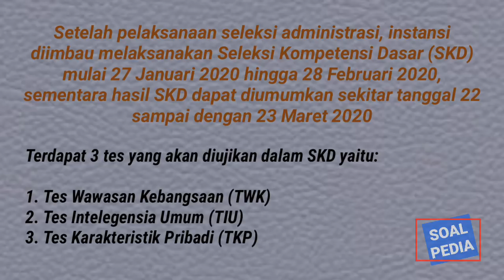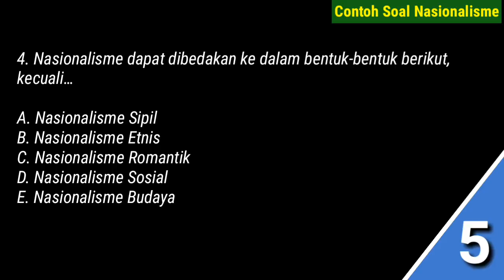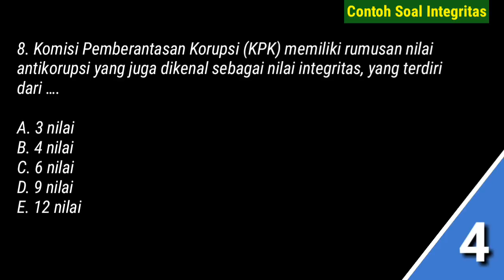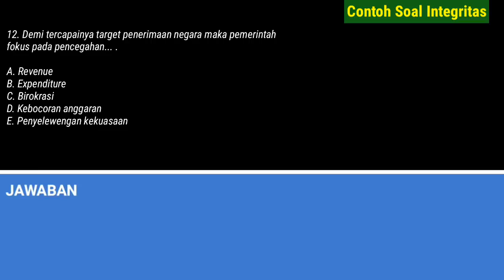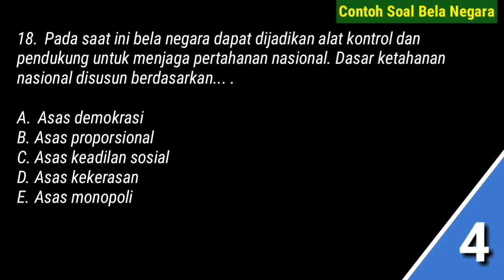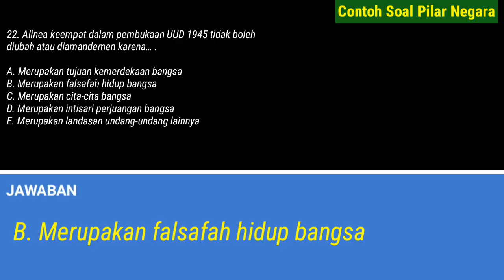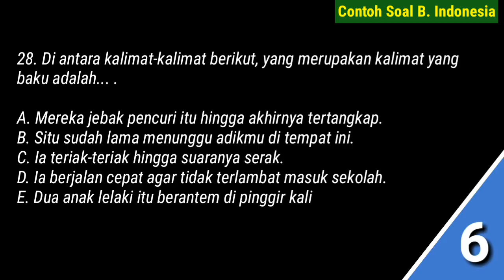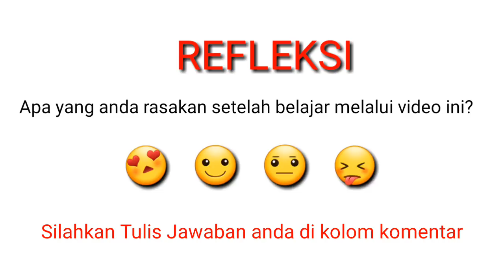Kisi Kisi Soal CPNS 2020 SKD TWK dan Jawaban ( Nasionalisme, Integritas, Bela Negara, Pilar Negara )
berlatih dan belajar soal-soal CPNS merupakan solusi cerdas untuk lolos seleksi